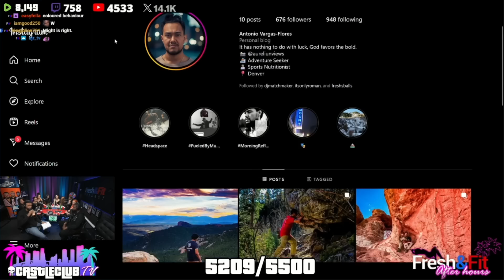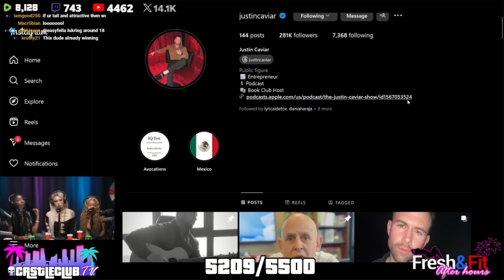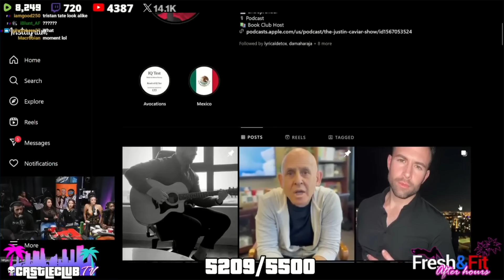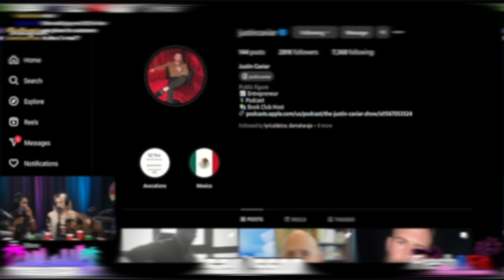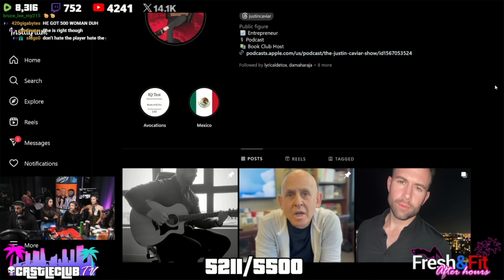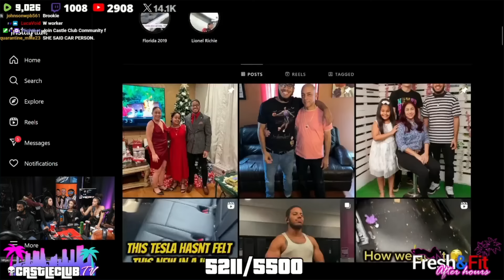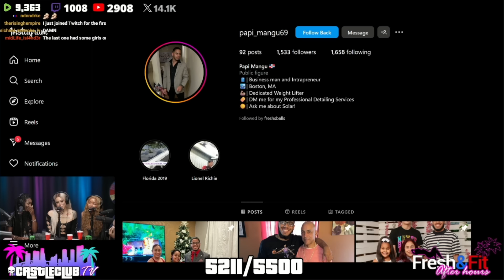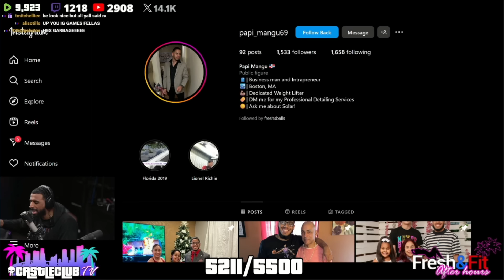The Ladies Rated Supporter's IG's! What Women Will NEVER Tell You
Time Stamps